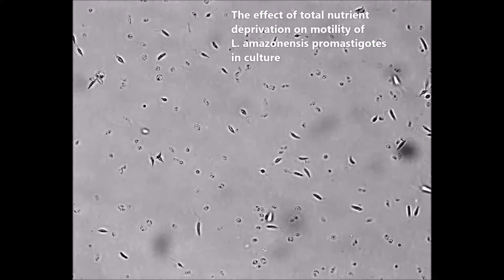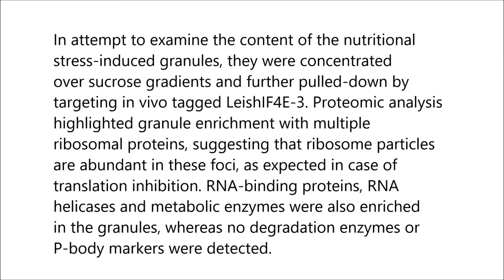Nutritional stress targets LeishIF4E-3 to storage granules that contain RNA and ribosome components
Nutritional stress targets LeishIF4E-3 to storage granules that contain RNA and ribosome components in Leishmania. Rohit Shrivastava et al (2019), PLOS Neglected Tropical Diseases

Leishmania parasites lack pathways for de novo purine biosynthesis. The depletion of purines induces differentiation into virulent metacyclic forms. In vitro, the parasites can survive prolonged periods of purine withdrawal changing their morphology to long and slender cells with an extended flagellum, and decreasing their translation rates. Reduced translation leads to the appearance of discrete granules that contain LeishIF4E-3, one of the six eIF4E paralogs encoded by the Leishmania genome.

We hypothesize that each is responsible for a different function during the life cycle. LeishIF4E-3 is a weak cap-binding protein paralog, but its involvement in translation under normal conditions cannot be excluded. However, in response to nutritional stress, LeishIF4E-3 concentrates in specific cytoplasmic granules. LeishIF4E-3 granulation can be induced by the independent elimination of purines, amino acids and glucose. As these granules contain mature mRNAs, we propose that these bodies store inactive transcripts until recovery from stress occurs.

In attempt to examine the content of the nutritional stress-induced granules, they were concentrated over sucrose gradients and further pulled-down by targeting in vivo tagged LeishIF4E-3. Proteomic analysis highlighted granule enrichment with multiple ribosomal proteins, suggesting that ribosome particles are abundant in these foci, as expected in case of translation inhibition. RNA-binding proteins, RNA helicases and metabolic enzymes were also enriched in the granules, whereas no degradation enzymes or P-body markers were detected.

The starvation-induced LeishIF4E-3-containing granules, therefore, appear to store stalled ribosomes and ribosomal subunits, along with their associated mRNAs. Following nutritional stress, LeishIF4E-3 becomes phosphorylated at position S75, located in its less-conserved N-terminal extension. The ability of the S75A mutant to form granules was reduced, indicating that cellular signaling regulates LeishIF4E-3 function.